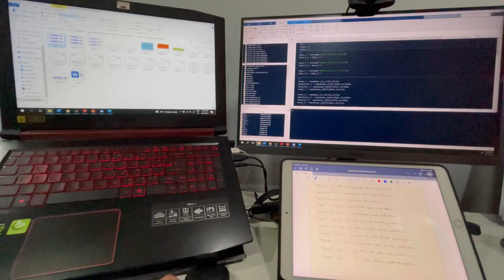Study with me Vlog #1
Hi coders! This is my first vlog in YouTube. It is about editing the figures for my paper in MTALAB software. It's just 4 mins long. Have fun!